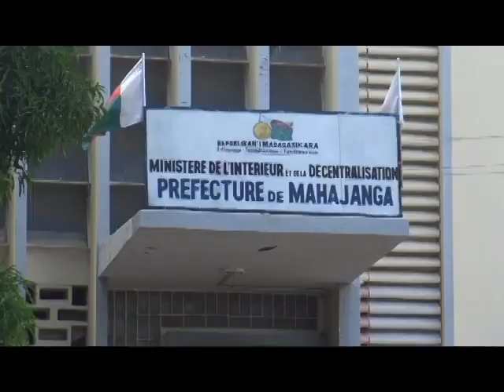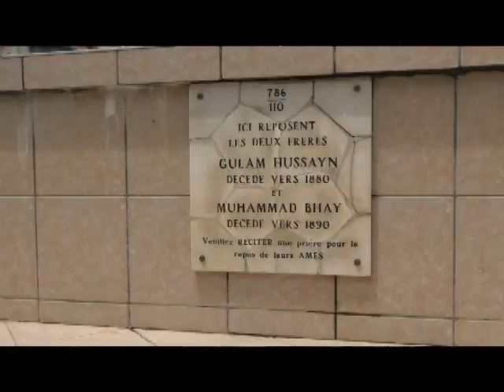La belle ville de Majunga - Mahajanga, Madagascar❤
▶ Mahajanga (ou Majunga en nom francisé et Massali au XVIII ème siècle) est une ville portuaire de la côte nord-ouest de Madagascar, capitale de la province de Mahajanga et chef-lieu de la région Boeny.
▶ Elle se trouve à l'embouchure du fleuve Betsiboka, sur le canal du Mozambique, à 550 km au nord-ouest d'Antananarivo.
Bon visionnage ^_^